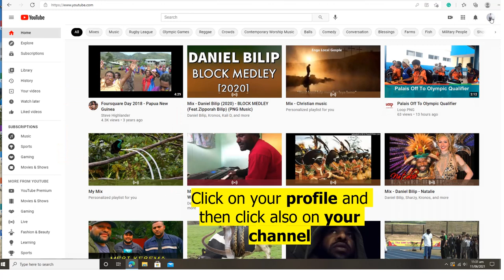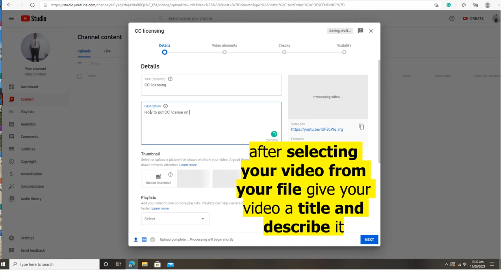Posting Video on you-tube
A short video shows how to upload a video on YouTube.